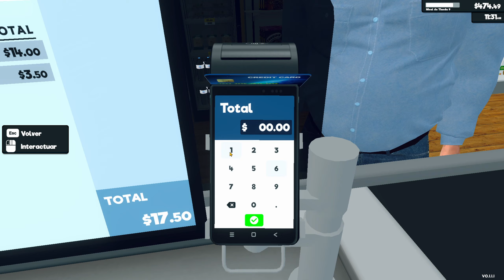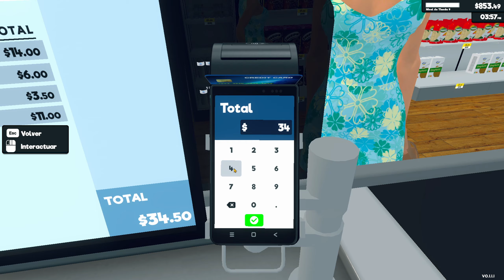SUPERMARKET SIMULATOR día 12 Catalina y Catalina y Catalina otra vez XD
Border juega SUPERMARKET SIMULATOR abrimos nuestra tienda en un barrio hipster 2024 en ESPAÑOL | Dirige tu propio supermercado. Abastece las estanterías, fija los precios a tu gusto, acepta pagos, contrata personal, amplía y diseña tu tienda. Pedidos y entregas en línea, ladrones, seguridad, mercado local.